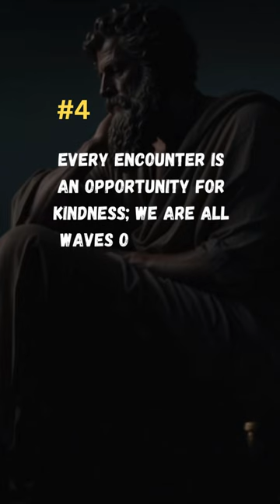Stoic wisdom to fortify your mind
Discover a treasure trove of timeless wisdom through our collection of profound and thought-provoking quotes. From ancient philosophers to modern thinkers, we curate the most insightful and motivational quotes to empower your mind and spirit. Whether you seek daily inspiration or thoughtful reflections, our channel is your source for wisdom in bite-sized moments.